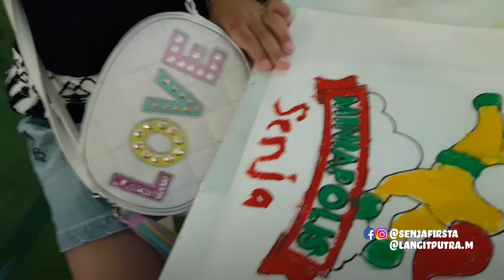SENJA MELUKIS - MEWARNAI DENGAN CAT AIR